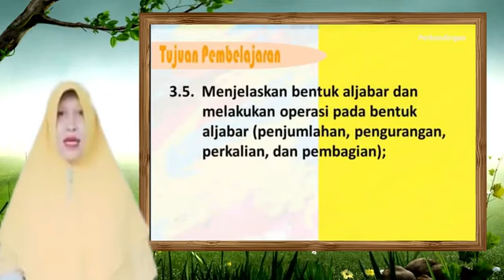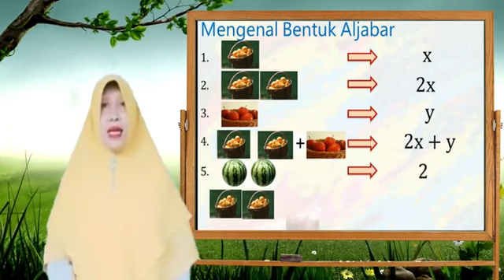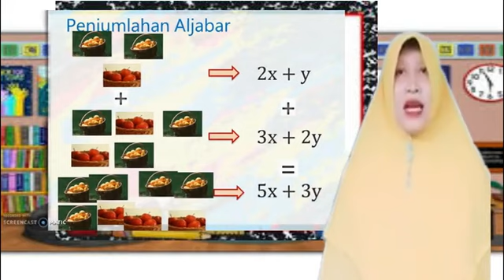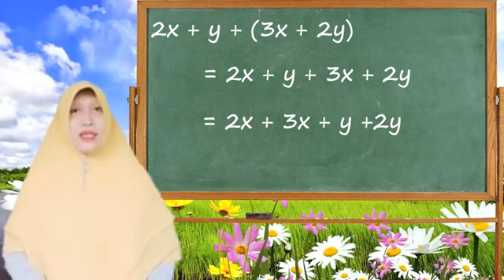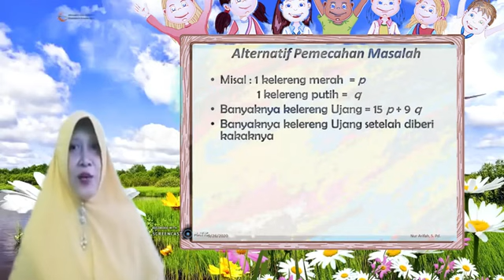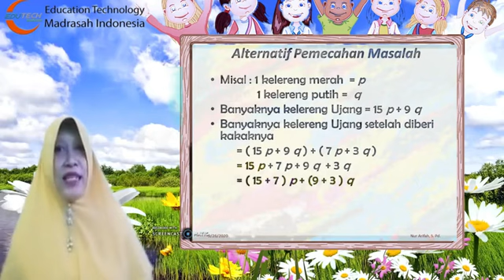Nur Arifah - PJJ Pembuatan Video Pembelajaran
Video ini merupakan Tugas KB 3 sebagai tugas akhir dalam Pelatihan Jarak Jauh Pembuatan Video Pembelajaran dengan Menggunakan Filmora bagi Pemula.

Dalam video ini berisi materi matematika kelas VII semester 1 tentang “Operasi pada Bentuk Aljabar (Penjumlahan)”.
Terima kasih kepada fasilitator dan Master Trainer Edutech Madrasah yang memberikan pembelajaran editing video dengan filmora.
Semoga Edutech Madrasah sukses dan membawa kemajuan pendidikan Indonesia.